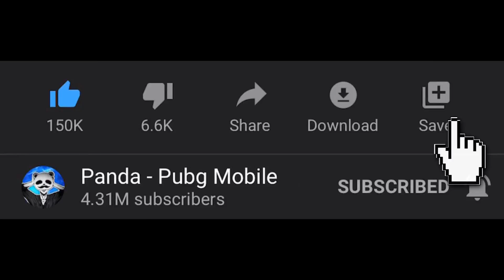DON'T TRY THIS EVER! | 25+ KILLS | PUBG Mobile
DON'T TRY THIS EVER! | 25+ KILLS | PUBG Mobile. I made a big mistake doing this haha! Do not try this!

Highest Rank?